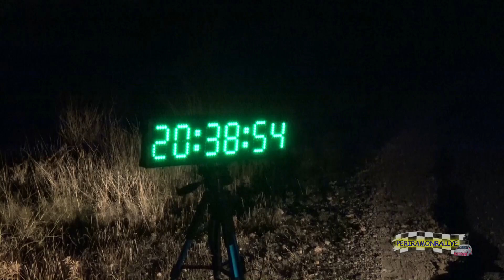IV RALLYE CIUTAT DE XIXONA 2018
Este vídeo trata de: IV RALLYE  CIUTAT DE XIXONA 2018 TC1